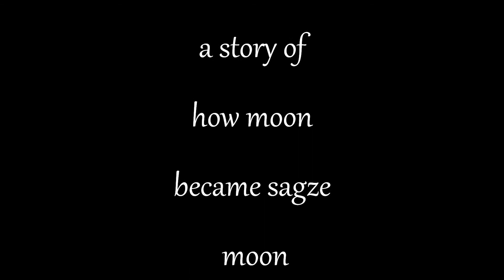THE FAMOUS CONTRACT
a story of how moon became sagze moon